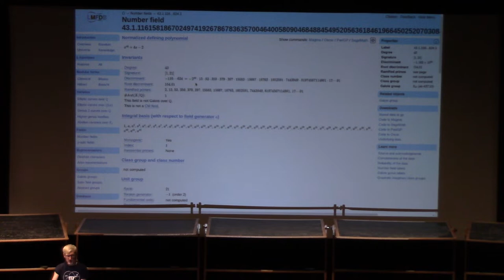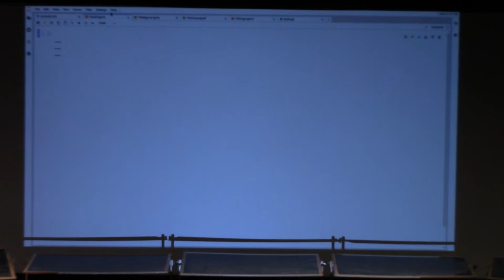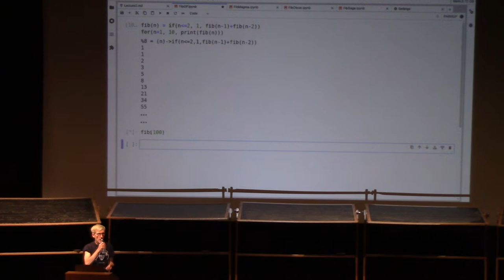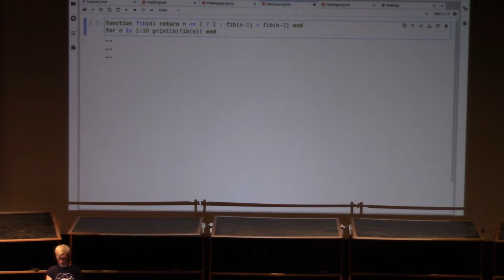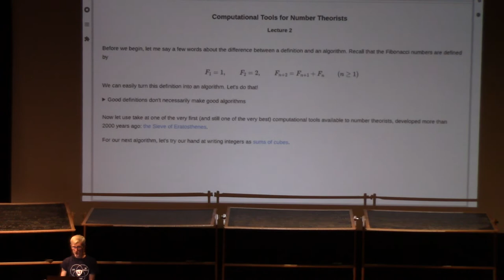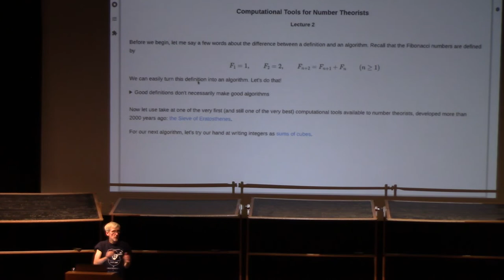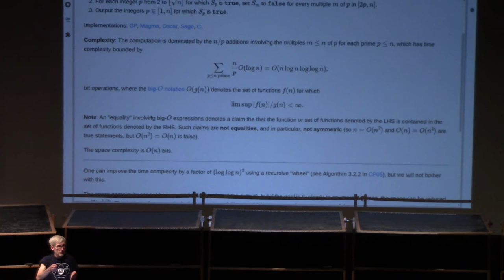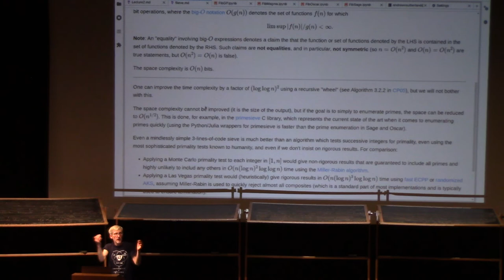2.1 Computational tools for number theorists | Andrew V. Sutherland, MIT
Abstract: In this lecture series I will survey a wide array of computational tools and platforms available to number theorists, including (1) computer algebra systems (Magma, Nemo/Hecke, PARI/GP, SageMath), (2) online databases (the LMFDB, databases included in GAP and Magma, and various tables and websites maintained by individual researchers), (3) software libraries (such as NTL and Pari, as well as specialized packages like ARb, Flint, GMP, MPFR, primesieve, Singular, smalljac), (4) algorithmic techniques (birthday-paradox methods, CRT-lifting, evaluation/interpolation, Groebner bases, LLL, Newton/p-adic iteration), and (5) implementation and deployment tools (Jupyter Notebooks, GitHub, Valgrind, parallelization/optimization methods, cloud computing). We will only scratch the surface of most of these topics; the primary goal is to give participants a broad perspective so they can make informed decisions when choosing computational tools to use in their own research, as well as some rules of thumb to help guide these decisions. There are no mathematical prerequisites, but I will assume students have some (possibly minimal) programming experience and that they are comfortable thinking algorithmically; familiarity with Python and/or C/C++ will be useful but is not required.